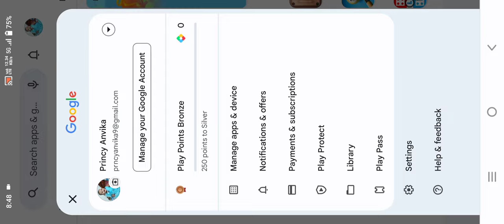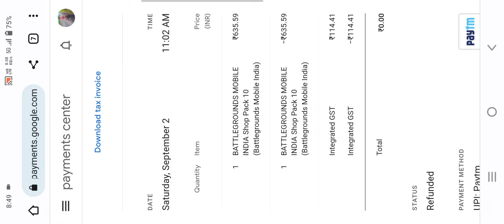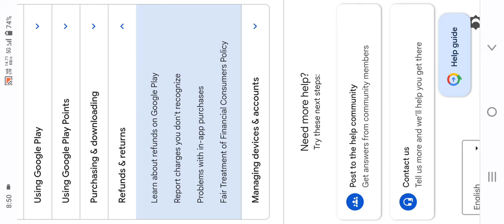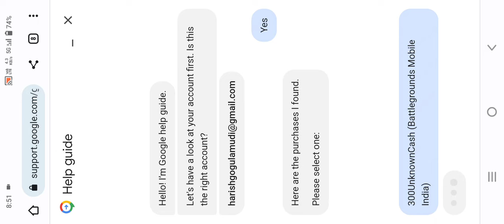How to get Free UC in Battlegrounds mobile India 💰🤑 | simple trick 💯 trust